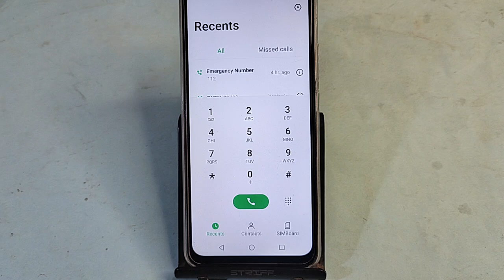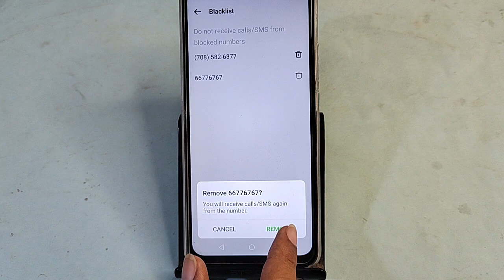Infinix Note 40 5G me Blacklist se number Kaise nikale, how to remove blacklist number